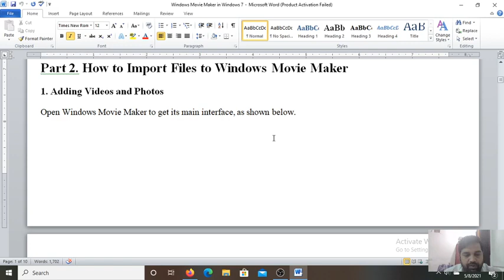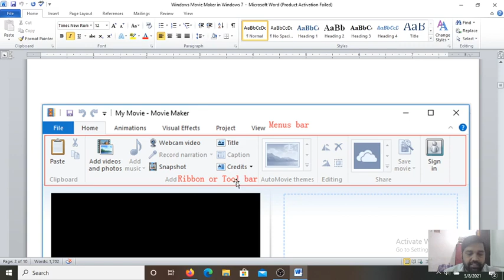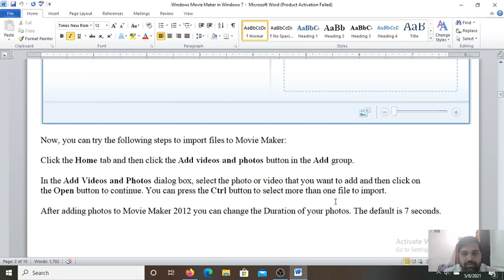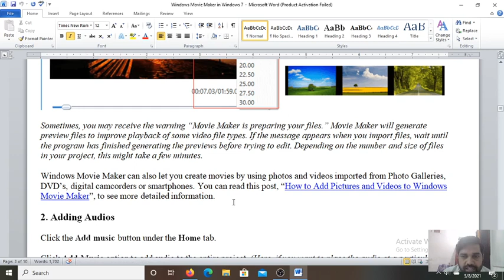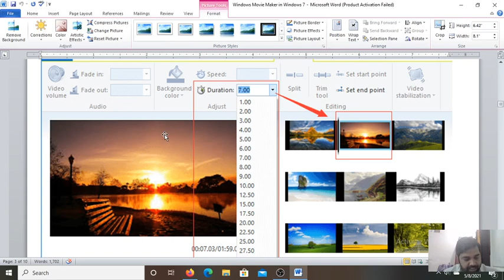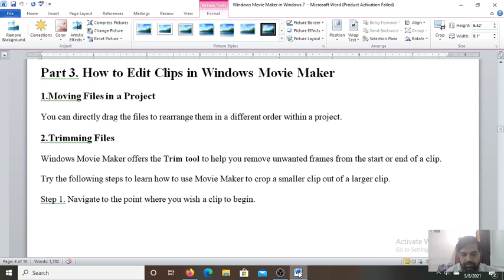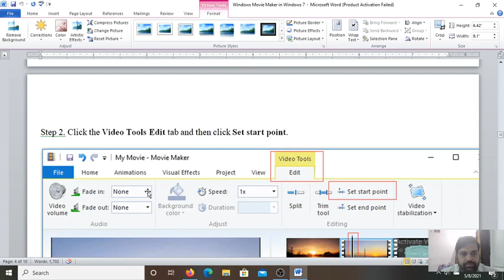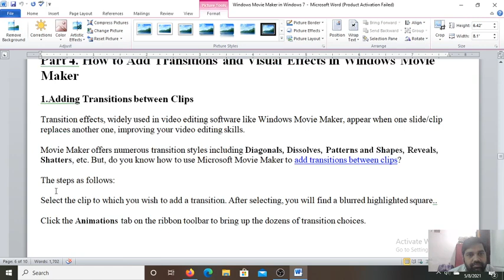Lesson 2 Part 3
This video is for Window Movie Maker.